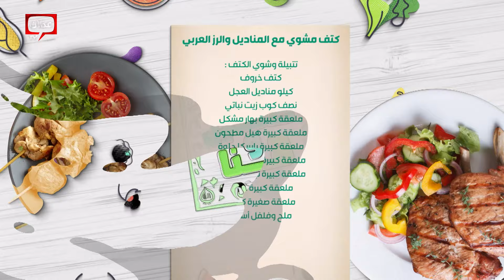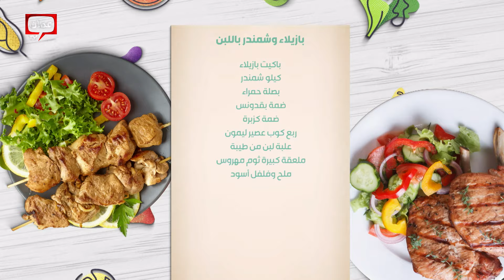كتف مشوي وحمسة الجبنة الكريمية من الشيف خميس قويدر - صحتين وهنا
في هذه الحلقة من برنامج صحتين_وهنا، يقدم الشيف خميس قويدر وصفات شهية ومتنوعة، كتف مشوي مع المناديل والرز العربي، حمسة الجبنة الكريمية، بازبلاء وشمندر باللبن. تابعوا واستمتعوا بألذ الأطباق التي ستضيف لمسة مميزة إلى مائدتكم!

00:00 البداية
03:04 كتف مشوي مع المناديل والرز العربي
24:23 حمسة الجبنة الكريمية
36:26 بازبلاء وشمندر باللبن

برنامج بصحتين وهنا يأتيكم من السبت للخميس في تمام الساعة 02:00 مساءً بتوقيت الأردن، على عمّان TV.